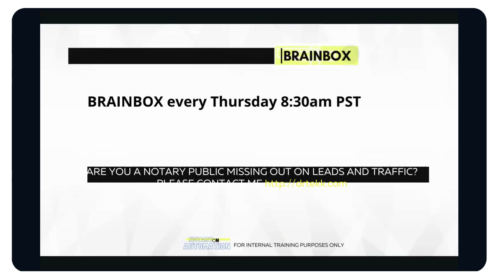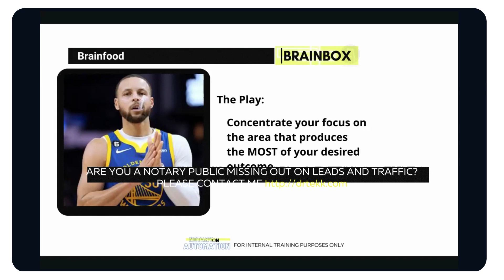Notary On Automation | The BRAINBOX Trailer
The BRAINBOX is a community of Notary Public Business Owners who approach this industry like a business - not a job.

We meet every Thursday to discuss strategy and review goals and outcomes.

One of the biggest benefits is hearing Live customers calls and listening to real clients getting booked in real-time. No Mock appointments ever.

Would like to access this community? Are you looking for an automated business in the Notary Public industry?

* 1 on 1 V.I.P. Strategy Call (15 minutes)*

* 1 on 1 Platform & Website Discovery Session (90 minutes)*